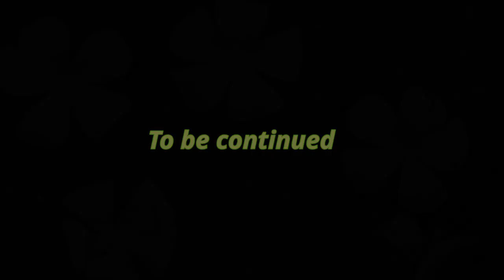Flowers 2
This is my second video of flowers in my surroundings in my village